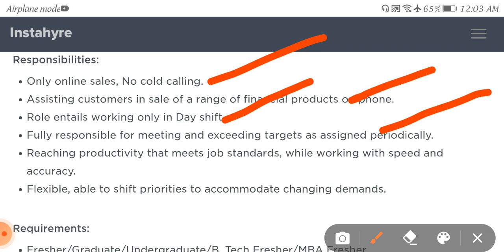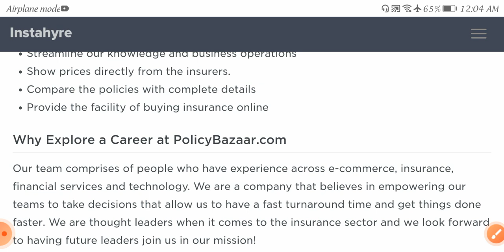Latest jobs in policy Bazar 2021 //mnc campanies jobs //inter, degree jobs //no targets//private job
All the best 🙏🙏🙏👍👍Disclaimer :information collected here from trusted job portal or websites. We are not repressing any web sites or encouraging to pay money who promises to find or give u job. We do not hold any responsibility in this regard. This Vedio is educational purpose only